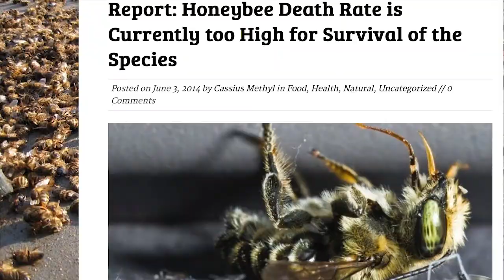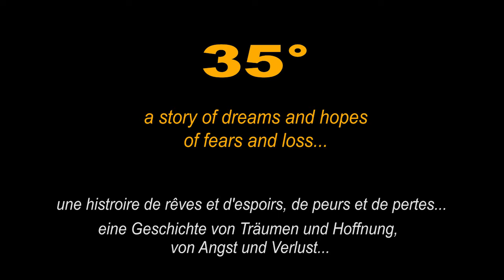'35 degrees - the documentary' about bees on indiegogo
Help us to fund our crowd funding campaign = Help the bees!